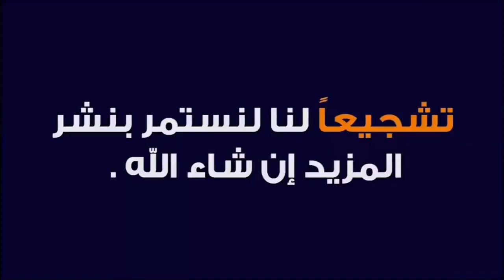خيرات موجودة في سوق تلات لولاد فيني نقدم لكم أتمنة تور كزاري وفرجة ممتعة